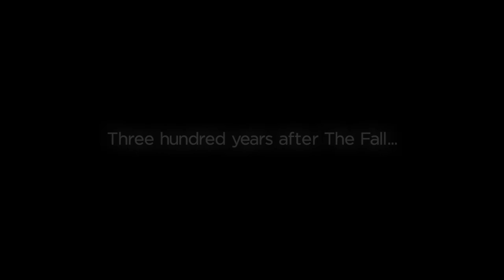ALITA: Battle Angel (2019) Film Explained in Hindi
In 2263, Earth is devastated by a catastrophic interplanetary war known as "The Fall" or "The Great War". 300 years later, in the junkyard metropolis of Iron City, scientist Dr. Dyson Ido (Christoph Waltz) discovers a disembodied female cyborg with an intact human brain. Ido attaches a new cyborg body to the brain, who has no memories, and names her "Alita" (Rosa Salazar) after his deceased daughter, for whom he originally built the body. Alita awakens, and meets Dr. Chiren (Jennifer Connelly), Ido's estranged ex-wife, and befriends the charismatic Hugo (Keean Johnson) (a morally conflicted scrap dealer), who dreams of moving to the wealthy sky city of Zalem (the last great city left). Hugo introduces Alita to Motorball, a battle Royale sport played by cyborg gladiators. Secretly, Hugo robs cyborgs of their parts for Vector (Mahershala Ali), owner of the Motorball tournament, to build his own unbeatable champion. Chiren wants Ido to work with her to create cyborgs for Motorball, but Ido refuses to help her. Chiren secretly works for Vector. Hugo reckons since all trash in Iron City comes from Zalem, then Alita must have been in Zalem at one time.

Frustrated, Alita registers as a Hunter-Warrior. At the Kansas Bar, she and Hugo are unable to recruit other Hunter-Warriors to take down Grewishka. The narcissistic Zapan (Ed Skrein) (an arrogant sword-wielding cyborg bounty hunter who develops an egotistic vendetta against Alita) provokes Alita. She then severely beats him in a fight, triggering a chaotic bar brawl until Ido intervenes. An upgraded Grewishka arrives and challenges Alita to a duel, revealing he has been sent by Zalem's technocrat overlord, Nova, to destroy her. Despite her courage and combat skills, Alita's body is sliced up by Grewishka's chain-bladed fingers (these new arms were stolen by Hugo and delivered to Vector and Hugo recognizes them on Grewishka), but Ido, Hugo, and Hunter-Warrior McTeague force Grewishka to retreat. Ido transplants Alita into the Berserker body. In the new body, Alita remembers that she was created and trained to kill Nova.

Ido transplants Hugo's head onto a cyborg body and tells Alita that Vector's offer to help Hugo reach Zalem was a lie; as an exiled citizen of Zalem, Ido is certain that citizens of Iron City cannot enter Zalem unless becoming a motor-ball champion. Alita storms the factory and confronts Vector, who reveals that Chiren has been harvested for her organs. Vector summons Grewishka, but Alita's new Nanomolecular body allows her to destroy him with ease. She forces Nova to speak to her through Vector. When Nova threatens to harm her friends, Alita fatally stabs Vector.

Ido tells Alita that Hugo has fled to climb a cargo tube towards Zalem. Alita catches up to him and pleads with him to return with her. He agrees, but a serrated defense ring dropped by Nova shreds his body and throws him off the tube. Hugo, realizing he is too damaged to survive, thanks Alita for saving him before falling to his death. Months later, Alita is the star of the Motorball tournament. Cheered on by the crowd, she pledges vengeance by pointing her sword toward Zalem, where Nova watches from above, smirking in anticipation.

Credits:
Images and footage Source: Toho
Director: Robert Rodriguez
Producer:  David Valdes and Jon Landau
Based on: Battle Angel Alita by Yukito Kishiro (Japanese Anime Manga)
Editor: Stephen E. Rivkin